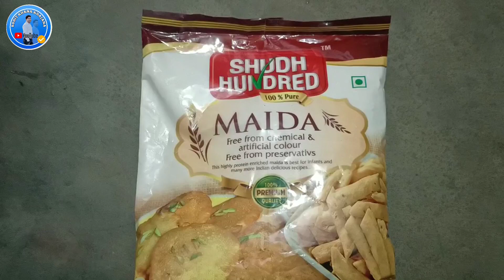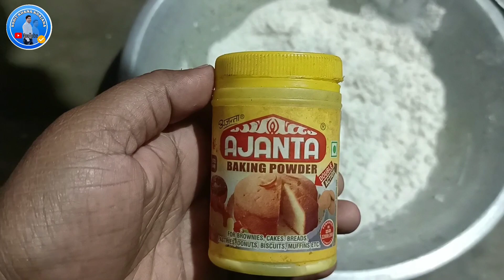ठेले वाले जैसा भटूरा | रोड साइड ठेले वाले भैया जैसा भटूरा | break fast | easy home made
1 bhatura dough recipe:
firstly, in a large mixing bowl take maida.

2 to that add rava, sugar and salt.

3 also add baking powder and baking soda and mix well.

4 furthermore, add oil and rub with the flour.

5 also add curd and start to knead dough.

6 knead and punch the dough well for atleast 5 minutes.